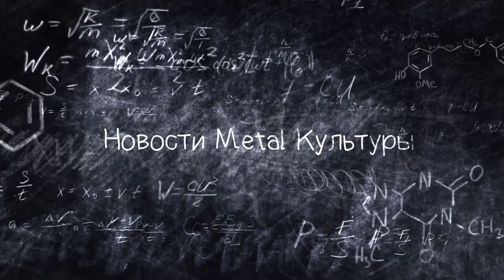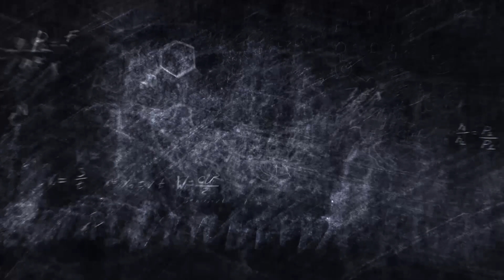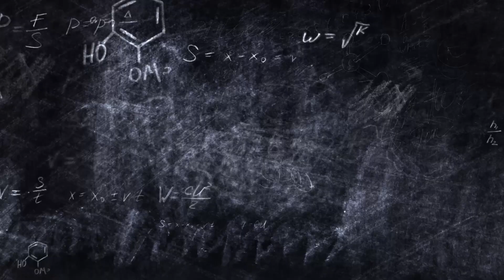Metal на Евровидении. Жизнь без Immortal. Кинопоказ про black metal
NVRSD на цифровых площадках

Новости Metal Культуры #13

Жизнь без Immortal. Metal на Евровидении. Новый Suicide Silence. Grindcore снова в моде. Мечтания DOWNFALL OF GAIA. Обсуждаем Lords of Chaos